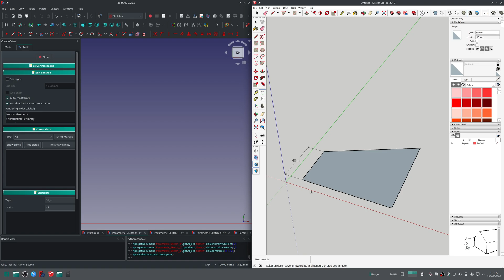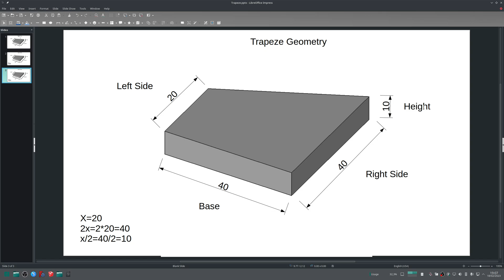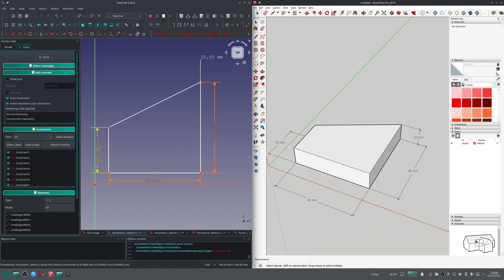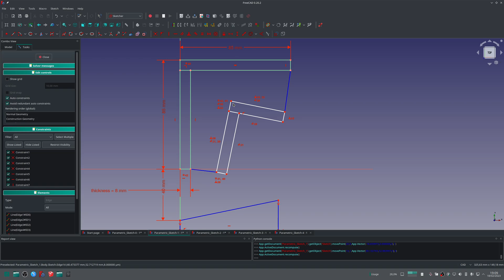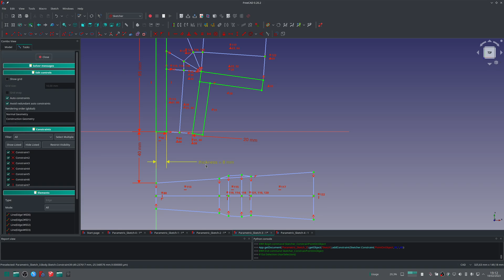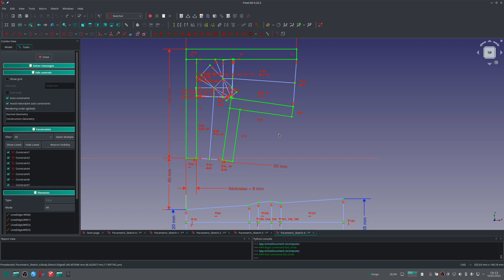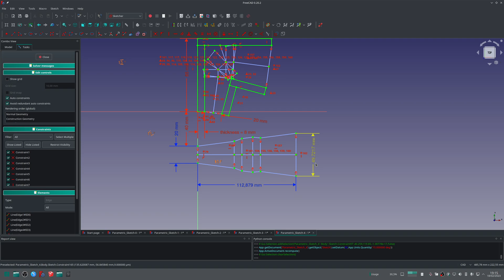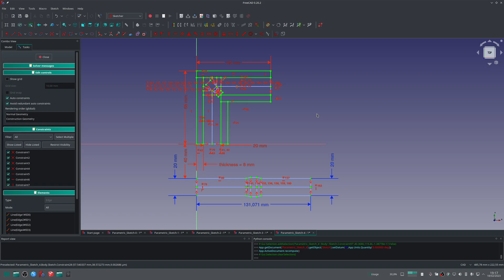Video Tutorial - Basic 2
Basic 2
        What is Parametric Drawing (Sketch)
        Difference from static drawing
        What are the advantages
        Trapeze and Horn Flare show case